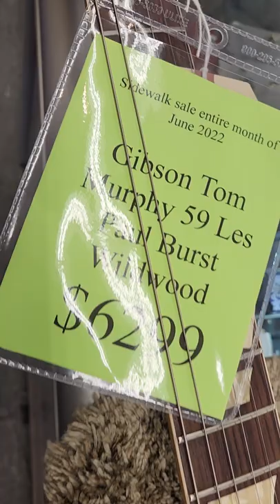Victor litz music Tom Murphy Les Paul